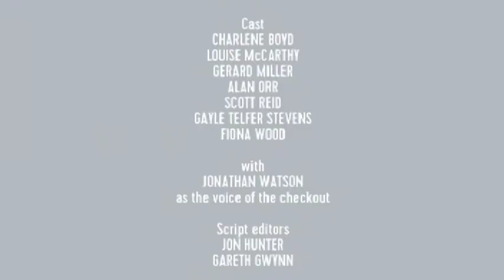Akward and Hilarious - Star Trek toilet paper sketch - SKETCHLAND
Last sketch for BBC Scotland's SKETCHLAND.
3/4/2015 No ownership by me
Copyright BBC (I presume), just a fan.